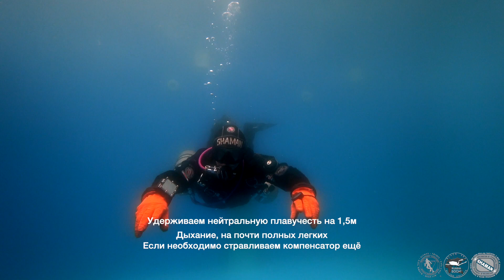Контроль плавучести - часть 1 | Buoyancy control - part 1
Владение плавучестью является одним из сложнейших и важных навыков дайвинга. Идеальное владение позволяет: минимизировать расход газа; расслабиться во время погружения и не совершать лишних движений; чувствовать себя абсолютно невесомым.